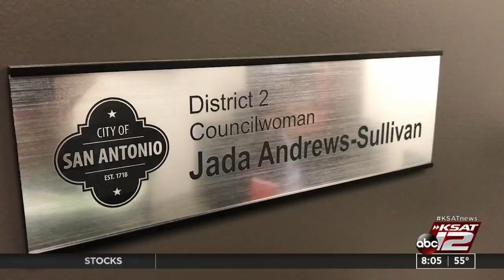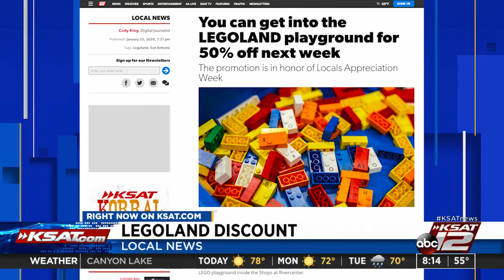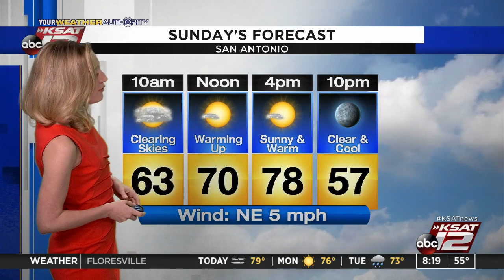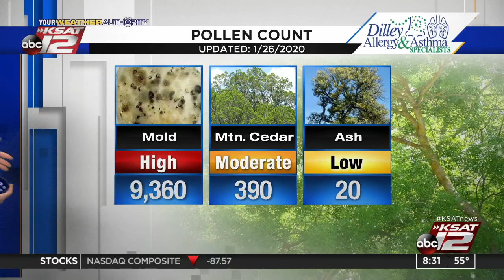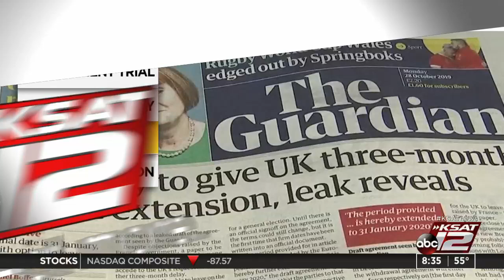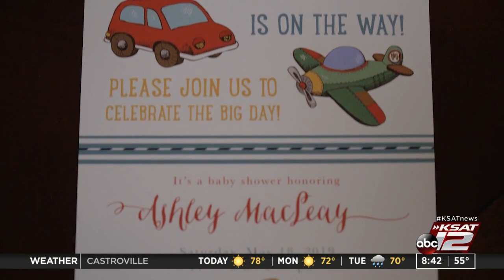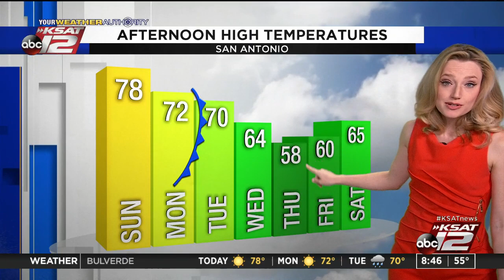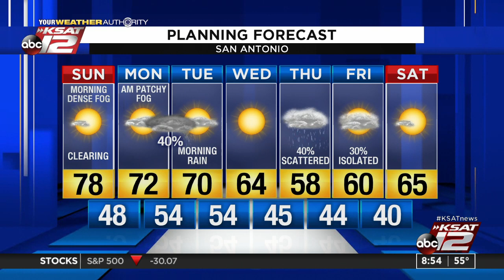GMSA Weekends : 2020-01-26